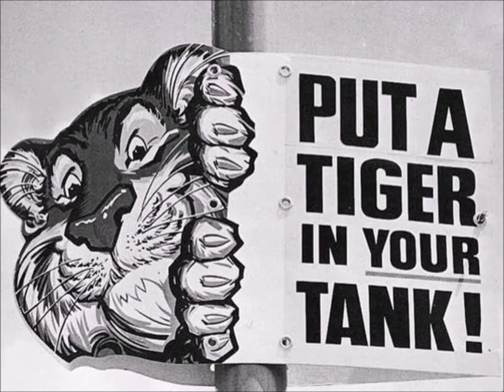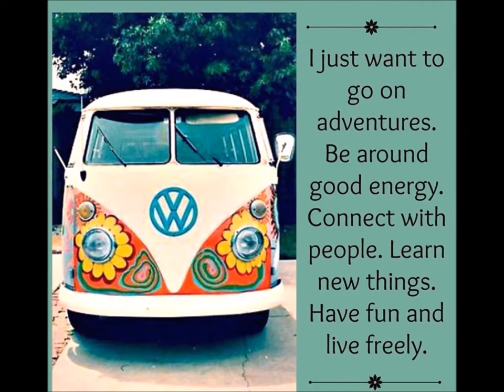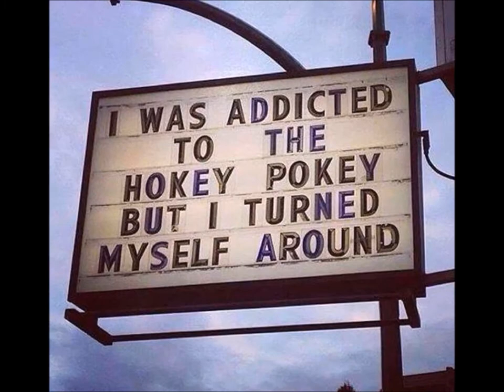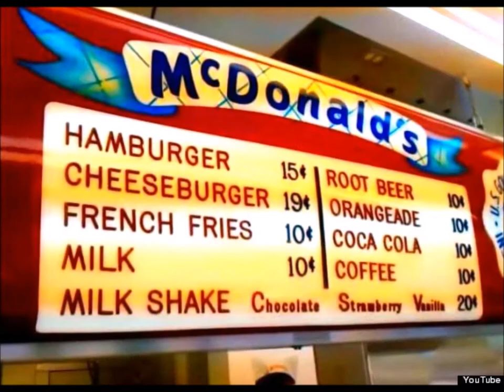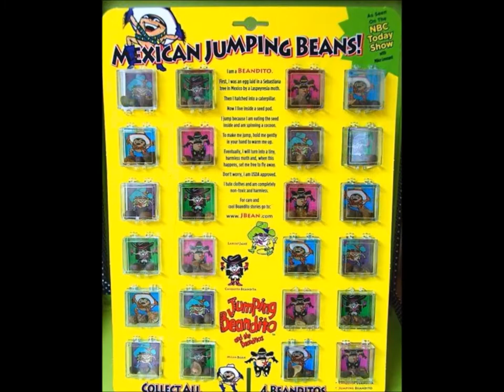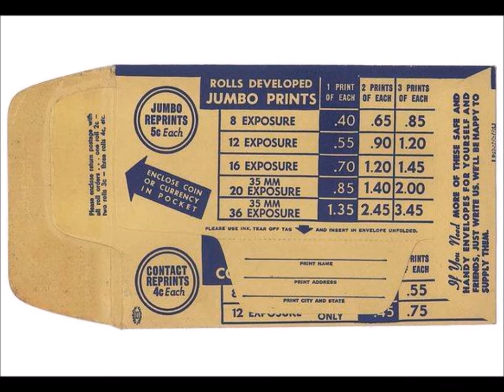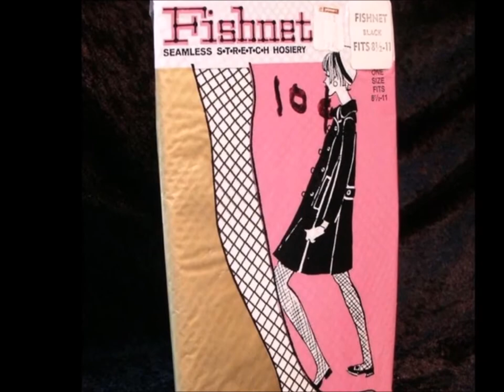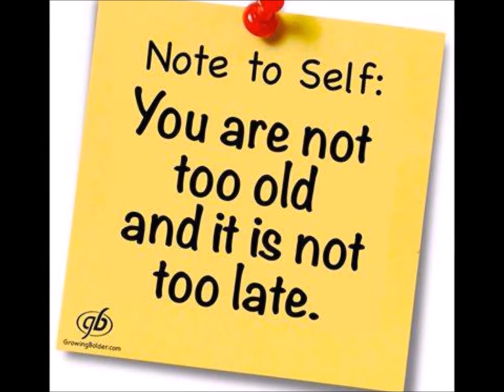Boom Baby Boom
Tell Your Life Story Today.
More Info? Click Link